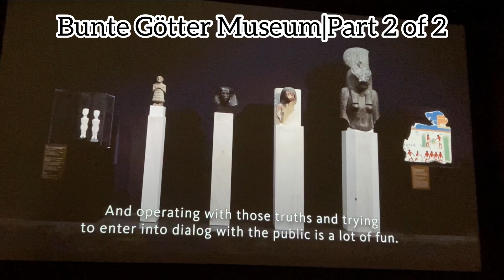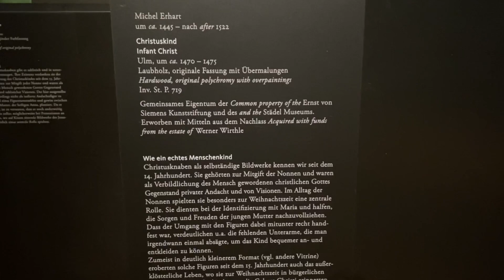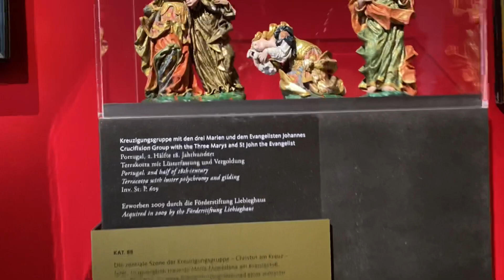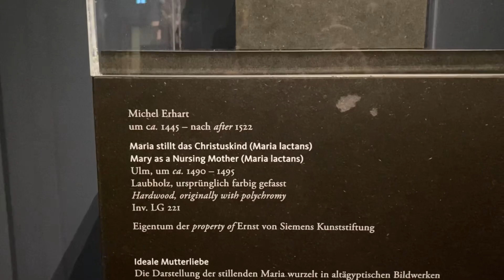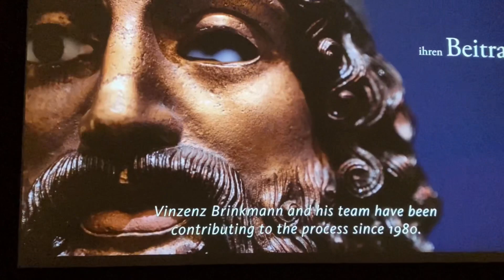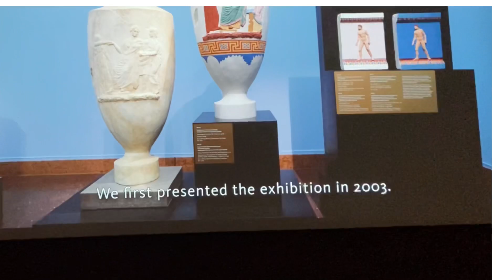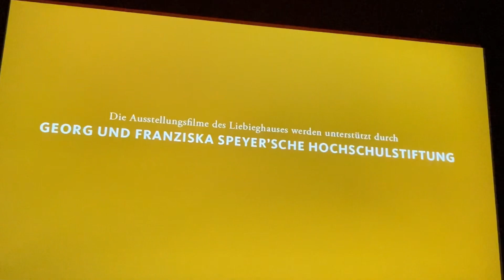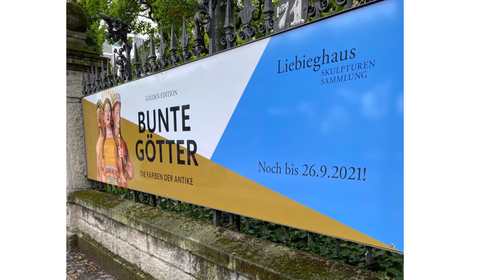Bunte Götter Museum Frankfurt |Die Farben Der Antike|Museum Frankfurt Germany|Part 2 of 2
Bunte Götter Museum Frankfurt |Die Farben Der Antike|Museum Frankfurt Germany|Part2of 2